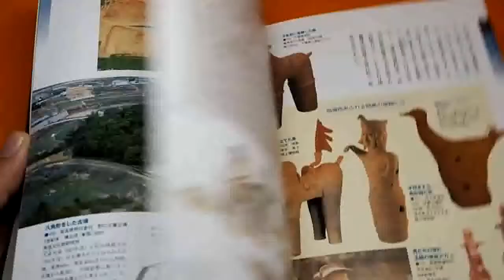HANIWA Japanese Kofun Period Terracotta Clay Figures Book from Japan #1038